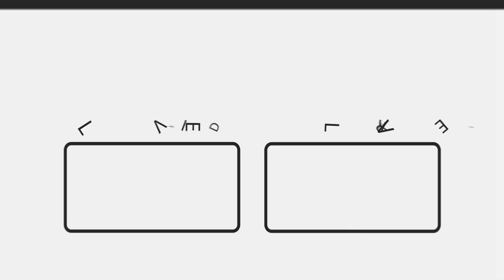Blasphemous - Gameplay ITA Let's Play #32 - Descrizioni (1080p 60fps)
Una terribile maledizione si è abbattuta sulla terra di Cvstodia e sui suoi abitanti - è conosciuta come Il Miracolo.

Gioca nei panni del Penitente, unico sopravvissuto al massacro del "Dolore Silenzioso". Intrappolato in un ciclo infinito di morte e rinascita, spetta a te liberare il mondo da questo terribile destino e raggiungere l'origine del tuo tormento.